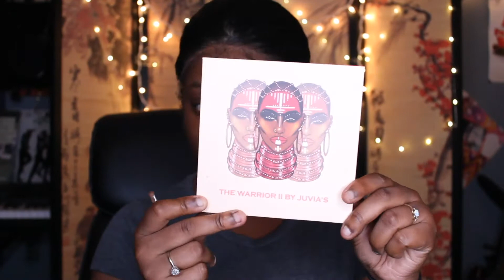Shes CUTE, BUT... Bobbi Boss MLF470 Cherie Ft. wigtypes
This is my honest review of the Bobbi Boss Synthetic Hair 13x5 HD Frontal Lace Wig MLF470 CHERIE. I am wearing this unit in the color 1b.

*The very front of this unit is HD Lace, the rest of the parting is super white. You will likely need ALOT of concealer/ lace tint to blend that out & make it look more natural!

- Double-Lined for Hidden Knots
- 13x5 Parting
- Uneven Long Asymmetrical Bob Cut
- Natural Density
- Light Yaki Texture
- Small/Medium/Big Head Friendly
- Premium High Heat Fiber
-Safe Heat Styling
- Baby Hair
- Flex Fit Cap

Music
From my NEW upcoming album Kaleidoscope
Climax - Eyes Closed